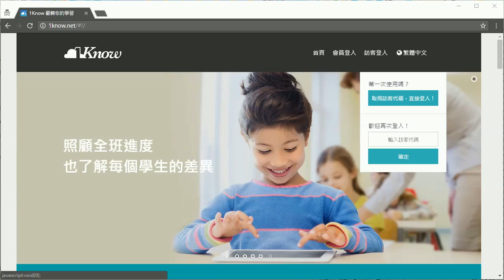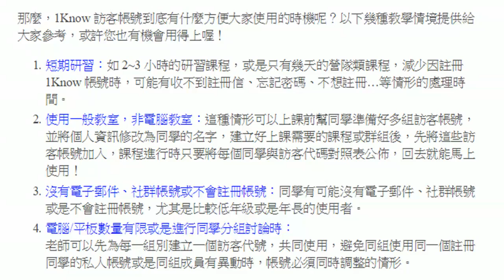23：1Know 高手過招密技篇：善用訪客帳號